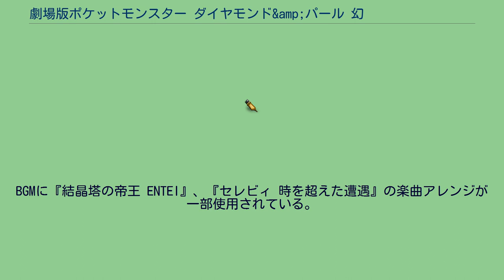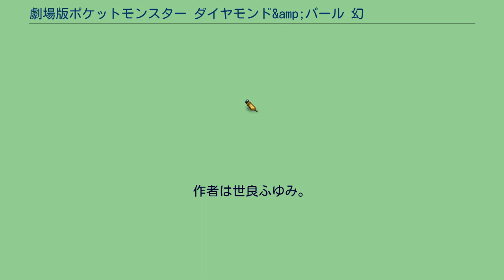劇場版ポケットモンスター ダイヤモンド&amp;パール 幻影の覇者 ゾロアーク